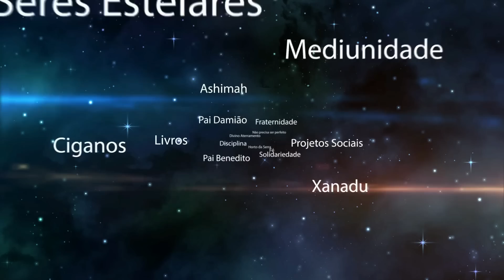LIVRE-SE DAS PRAGAS E MALDICÕES DE FAMÍLIA COM A ORAÇÃO